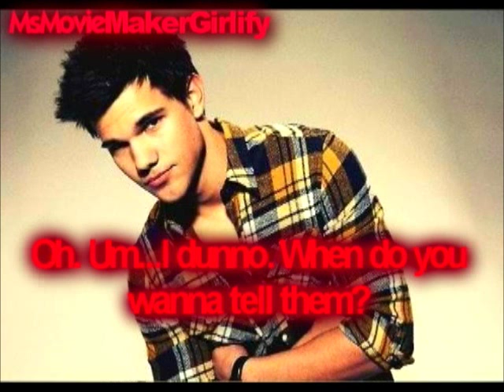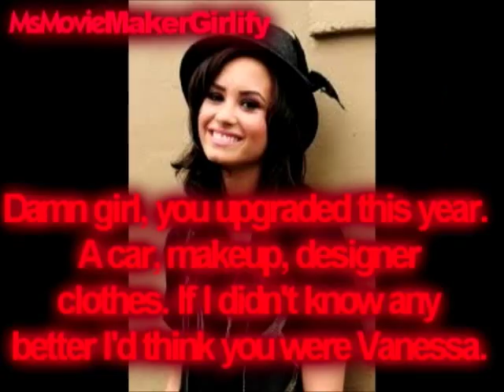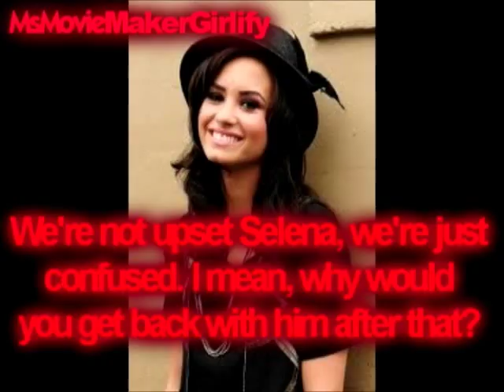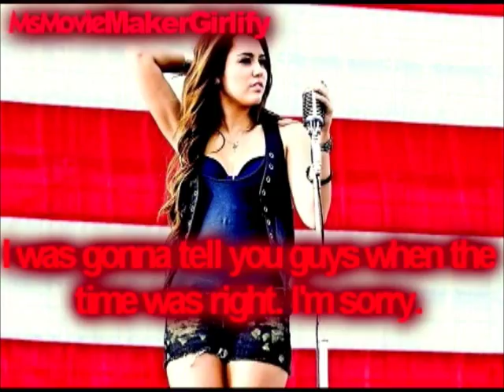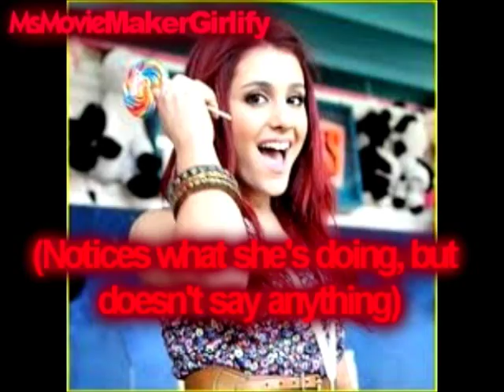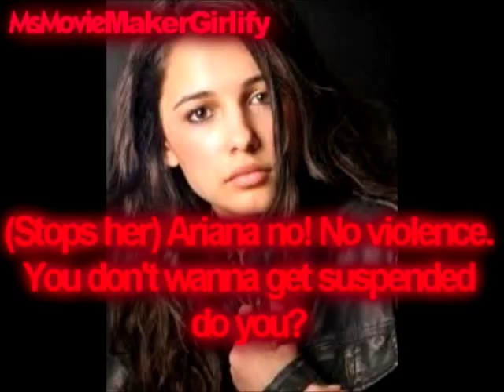The Players, The Sluts, And The Virgins (Season 2) (Episode 1)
Here ya go guys, first ep to Season 2. Keep in mind, this season will have tons more drama than the last, and much more relationships going on, anyways, I hope you like!